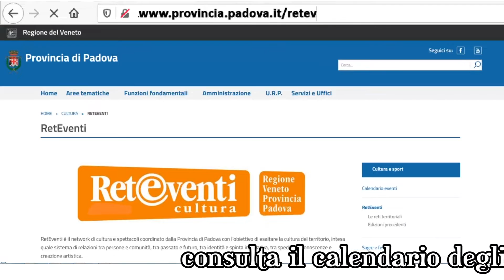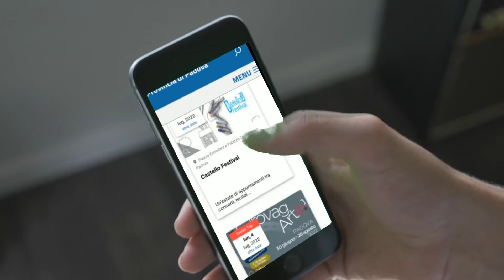RetEventi - SPOT promozionale 2022 - 2